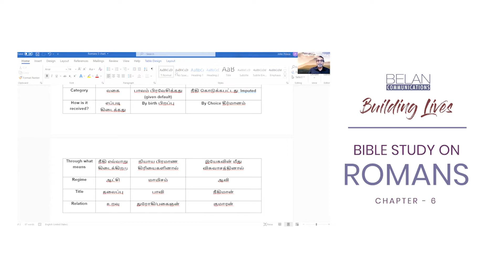Bible Study on Romans - Chapter 6 - Bro. John Prince